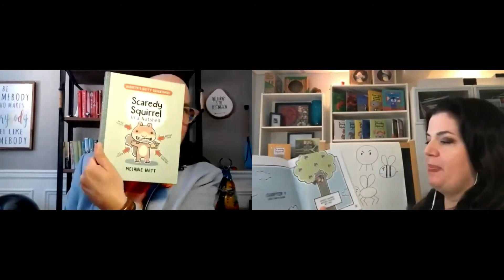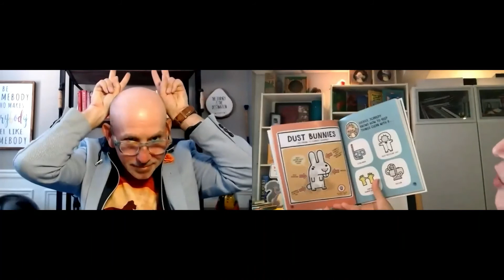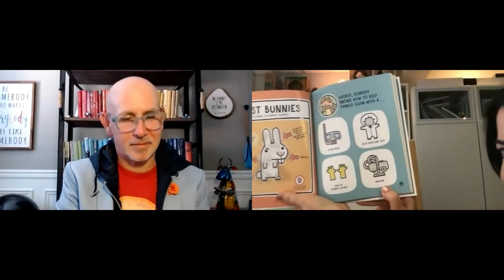A conversation with award-winning author and illustrator Melanie Watt about her children's books!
In a conversation hosted by Penguin Random House and Tundra Books, award-winning author and illustrator Melanie Watt discusses her new SCAREDY SQUIRREL graphic novel and picture book. The humor found in Scaredy’s titles is just what’s needed to banish fear or make conversations about anxiety more comfortable for kids. SCAREDY SQUIRREL IN A NUTSHELL is the first graphic novel in the series about a squirrel who must venture out of his tree. SCAREDY SQUIRREL GOES CAMPING is a charming picture book that will empower readers to tackle their own worries with a big smile. These new and accessible formats are perfect for those improving their visual literacy.